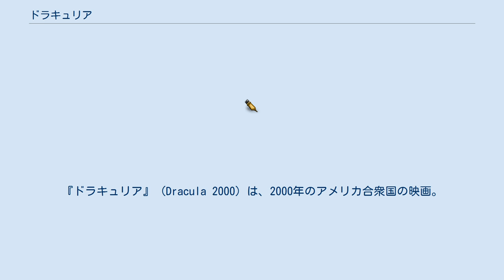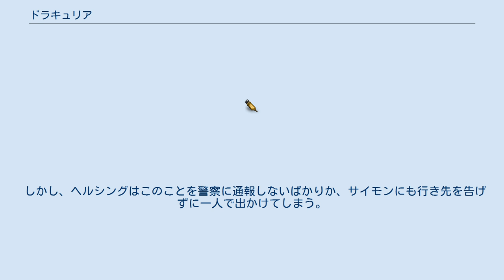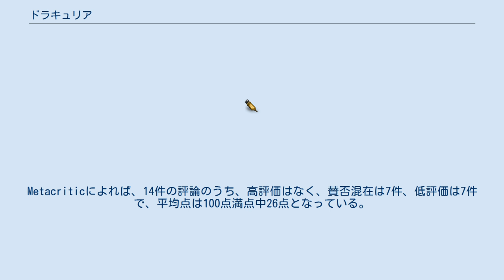ドラキュリア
マルコ・ベルトラミの作曲映画
『ドラキュリア』 (Dracula 2000) は、2000年のアメリカ合衆国の映画。
監督はパトリック・ルシエ、出演はジョニー・リー・ミラーとジェラルド・バトラーなど。
日本では『DRACULEA』とも表記される。
ホラーの古典であるブラム・ストーカーの『ドラキュラ』を大胆な発想で映画化した“新釈”ヴァンパイア・ムービーである。
 続編として、『ドラキュリアII 鮮血の狩人』（2003年）と『ドラキュリアIII 鮮血の十字架』（2005年）が作られたが、両作品とも本国米国では劇場公開されず、オリジナルビデオでリリースされた。
日本では2作目は2004年に劇場公開され、3作目は2006年にオリジナルビデオでリリースされた。
 ヴァン・ヘルシングと甥のサイモンが運営するロンドンの遺物館にある夜、マーカス率いる窃盗団が侵入、金庫の中にあった銀製の棺桶が盗まれた。
 しかし、ヘルシングはこのことを警察に通報しないばかりか、サイモンにも行き先を告げずに一人で出かけてしまう。
不審に思ったサイモンはヘルシングを尾行し、そのまま一緒にアメリカに降り立った。
 実は窃盗団が盗んだ棺桶には、本物のドラキュリアが眠っていたのだ。
そうとは知らない窃盗団は棺桶を開いてしまい、ドラキュリアを復活させてしまう。
 一方、ニューオーリンズに住む少女マリーはマントの男が自分を呼ぶ悪夢に毎晩のように悩まされていた。
マリーは、ヴァン・ヘルシングの娘であったこと、そしてドラキュリアの血が流れていたことから、狙われることとなった。
 一方その頃窃盗団の奴らや、その窃盗団が操縦していた飛行機の墜落現場に来た女性リポーターが次々とドラキュリアに噛まれ、吸血鬼となっていく。
そのことを察知したヘルシングやサイモンは、そいつらを殺そうと死体安置所へ出向く、そして死体袋から蘇った窃盗団たちを次々と殺していく。
だが、サイモンが止めを刺せなかったことで、窃盗団の中の一人の女を警察へ引き渡してしまった。
その後、警察たちを殺して逃げ出してきた女や、吸血鬼になったリポーターたちが反撃してくる。
その中でドラキュリア自らヘルシングに復讐をし、彼は息絶えてしまう。
そのことを知ったマリーやサイモンは、ヴァン・ヘルシングがいなくなった今、戦えるのは自分たちしかいないと思い、ドラキュリア達を殺そうと決意する。
 その他の声の出演 - 百々麻子、内田夕夜、佐藤晴男、坂口賢一、石住昭彦、佐々木健、杉本ゆう Rotten Tomatoesによれば、批評家の一致した見解は「この改作はドラキュラの起源にこれまでにない独自のスタイルを出そうとしている。残念ながら、この作品には観客がこれまでに見たことのないものは何もないが。」であり、69件の評論のうち高評価は17%にあたる12件のみで、平均点は10点満点中3.69点となっている。
Metacriticによれば、14件の評論のうち、高評価はなく、賛否混在は7件、低評価は7件で、平均点は100点満点中26点となっている。